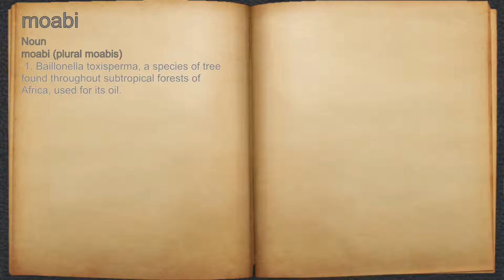What does moabi mean?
A spoken definition of moabi.

Intro Sound:
Typewriter - Tamskp